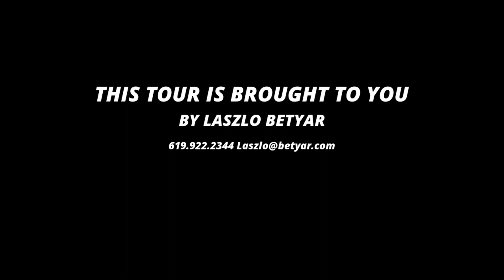14536 Rutledge Square, San Diego CA 92128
This exquisitely remodeled Heritage Hill home provides great Westerly views of the Carmel Mountain Ranch golf course from almost every room. Just remodeled with 2017 styling, colors, & materials. A beautiful, open floor plan with high vaulted ceilings. The slab walls in BOTH baths are elegant. The weathered wood plank-look flows through the entire home (except for the patterned carpet in the 2ndary bedrooms) Fine, wood plantation shutters. Two stacked stone fireplaces with stone hearths, and much more ...

The gated Heritage Hill development is located near the CA-56 & I-15 interchange in the heart of the master planned community of Carmel Mountain Ranch. This home is walking distance to many restaurants, shopping, schools, library, and more. Here are just a few of the many amenities offered by this community: Private Gated Entry - Front Yard Landscape Maintenance - Community Pool, Spa, BBQs, Gazebo - Walk to Golf, CMR Country Club - Highly Acclaimed Poway Unified School District - Walk to Highland Ranch Elem. School - Walk to Restaurants and Shops - 15 minutes max to BEACHES! - Less than one mile to 15 Fwy (with commuter lanes) - Centrally located within San Diego County.